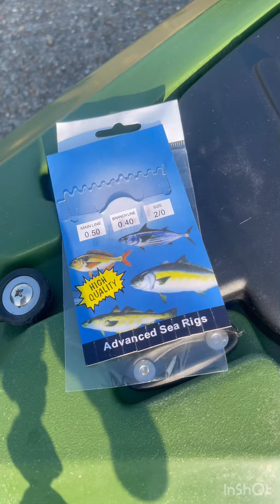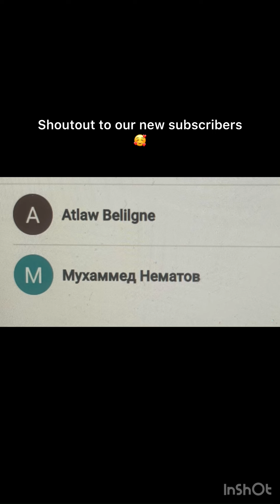Seafishing with NTB Kayak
Preparation,basic set up and beach launching of NTB Seafishing Kayak ~ (July 14,2024)